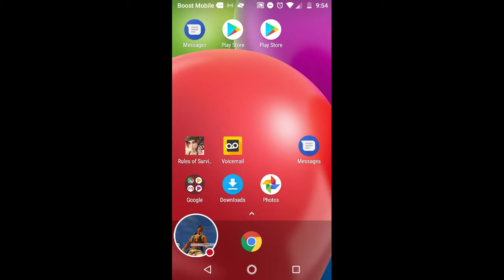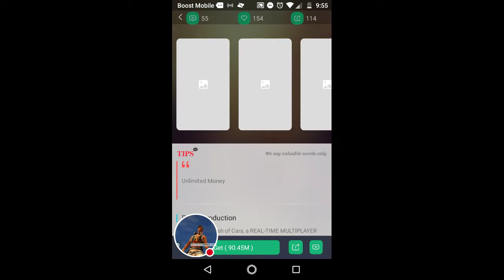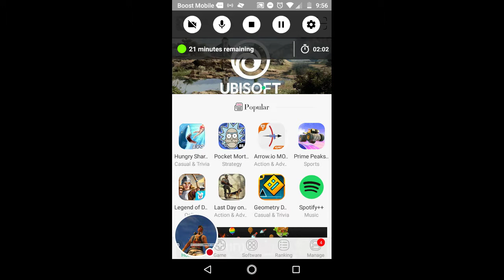MY MODDING APP!!!!!!